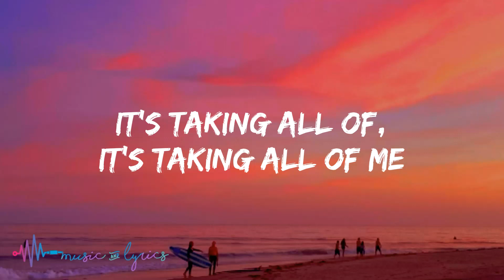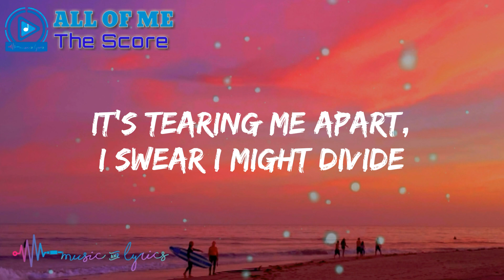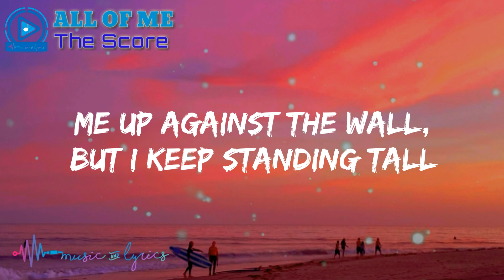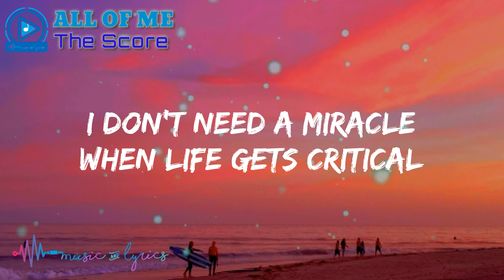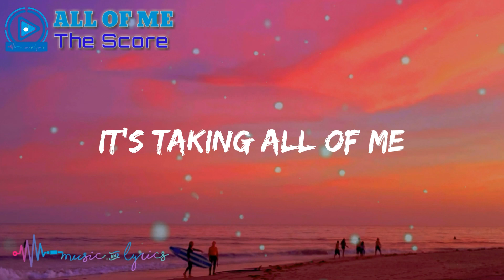The Score - All Of Me (Lyrics) feat. Travis Barker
The Score | “All of Me" feat. Travis Barker available everywhere now

The Score - All Of Me (Lyrics) ft. Travis Barker

"All Of Me" - The Score
(feat. Travis Barker)

Lyrics:

It's taking all of, it's taking all of me
To fight when I can't breathe, yeah

I've been running through this city with my hopes held high
In between my footsteps, that's where fear resides
It's tearing me apart, I swear I might divide
Mi-mi-might divide 'cause all this time it's

Me up against the wall
But I keep standing tall
Make it or break it, I face it

Me up against the mirror
Reflecting all my fears
Until they disappear

To be more than my dreams
I don't need a miracle
When life gets critical
Just keep on pushing my limits, it's only physical

I've been trying to break the wheels off of this machine
But pressure's always trying to get the best of me
My doubts are overhead like vultures trying to feed
Try-try-trying to feed but they won't succeed if

I'm up against the wall

I'm up against the mirror
Until they disappear

It's taking all of me